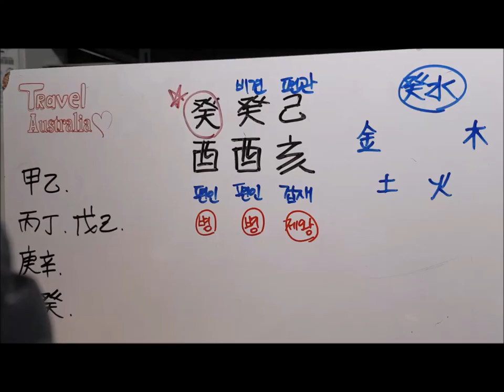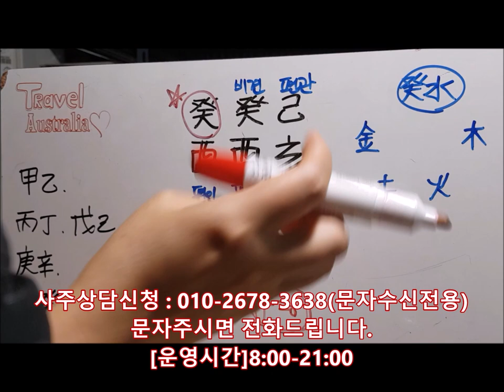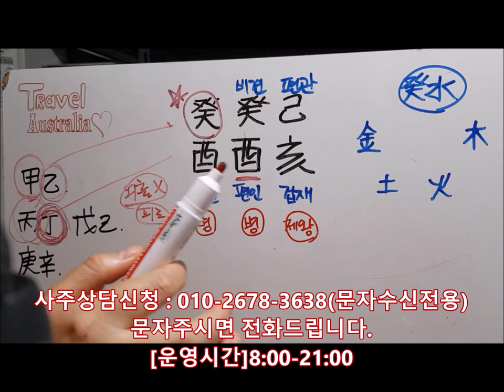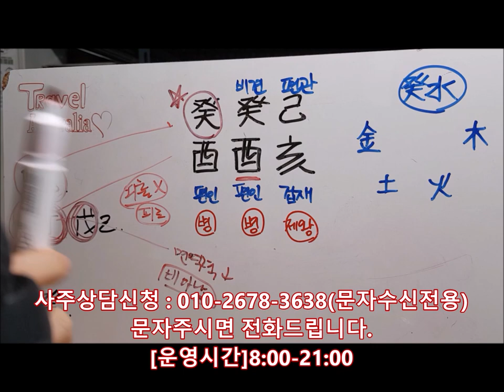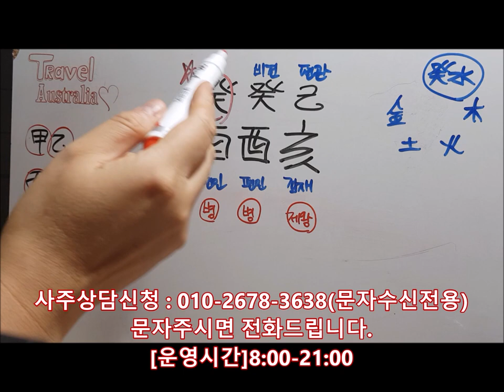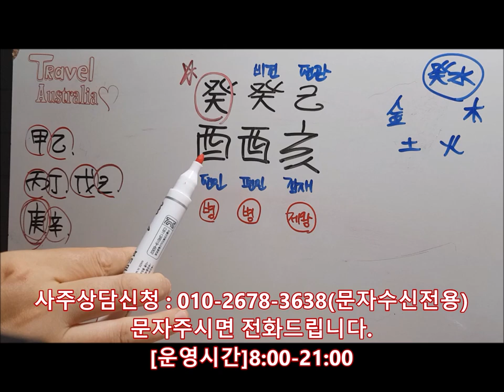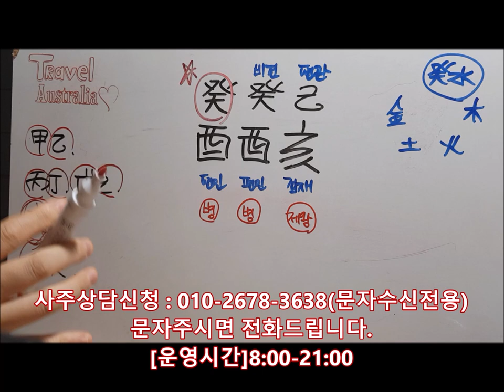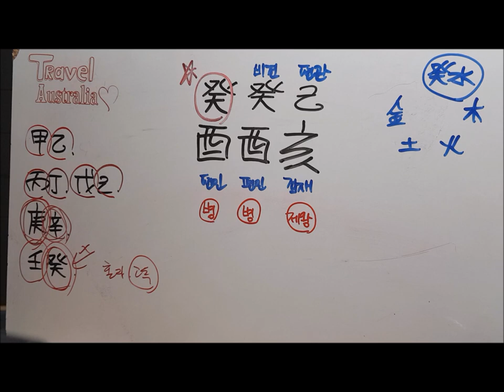[오늘의 운세]2019년 10월3일 목요일 계유일(癸酉日) fortune 사주 도깨비불운명학연구소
[Professional Psychics]

庚金,辛金 일간부분에서 단어를 잘못 언급해서
뒷부분만 새로 찍어서 새로 올립니다.
유튜브는 영상수정기능이 없고 새로 올려야만 해요 ㅠㅠ

▷kakaotalk id : fishbun
▷wechat id : fishbun80 (中國用)